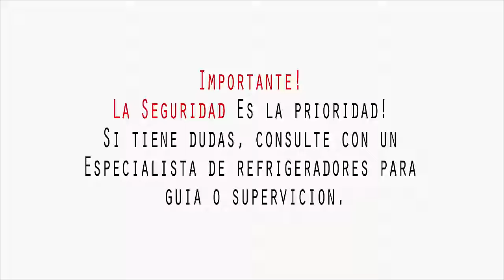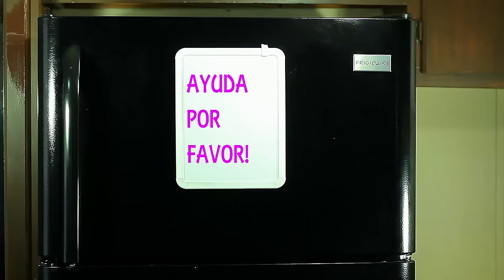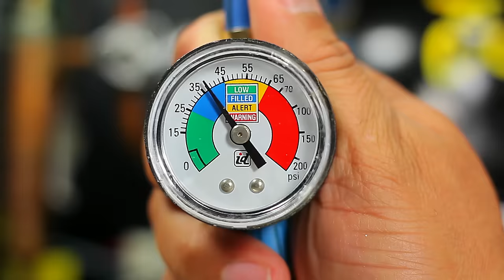Como Cargar Gas A Un Refrigerador Simple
En el video de hoy vamos a ver lo facil que es agregar Freon Refigerante a una neverra. Siempre recuerde que la seguridad es lo mas importante. Si siente alguna duda contacte a un especialiste de refrigeracion. En este video un profesional certificado y licenciado trabajo en el refrigerador.

En nuestro caso el sistema fue vaciado y luego aspirado (vacuum), Despues fue localizado el escape y reparado. Despues pudimos agregarle freon al sistema cerrado. Cada refrigerador es diferente pero en nuestro caso entre 10-15 fue nuestro numero.

Aqui esta una foto del el sticker dentro de la neverra con el tipo de refrigerante y cantidad que nesecita.

-bullet piercing valve
-multi bit screw driver with out the bit
-Freon recharge hose
-Freon gauge
-air conditioner convention adapter valve from r12 to r134a

lo que vamos a nesecitar
una valvula de perforacion para neveras y aires condicionados
refrigerante freon
adaptador conventidor de r12 a r134a
un detornillador de multiple adaptadores sin los adaptadores
una manguera de recargar freon refrigerante
medidor de refrigerante
nevera

cualquier pregunta me la pueden hacer en los comentarios

Youtube.com/statupboxenespañol

pagina de google plus

Como asociado de Amazon, gano con las compras que califican
Este video se crea solo con fines educativos y de entretenimiento. Este video solo está creado para entretener por su valor cómico. Siempre debe comunicarse con un profesional de la licencia al instalar, reparar, crear, reemplazar, hacer una receta, cocinar, trabajar en cualquier proyecto o replicar cualquier cosa hecha en el video. Este video no reemplaza un consejo, diagnóstico o tratamiento profesional. Por la presente, renunciamos a toda responsabilidad ante cualquier parte por cualquier daño directo, indirecto, implícito, punitivo, especial, incidental o consecuente que surja directa o indirectamente de cualquier uso del Contenido de video, que se proporciona tal cual y sin garantías. Por lo tanto, cualquier confianza que deposite en dicha información en este contenido es estrictamente bajo su propio riesgo. Este video solo debe tomarse como entretenimiento de comedia.